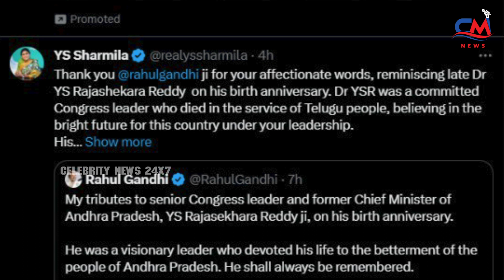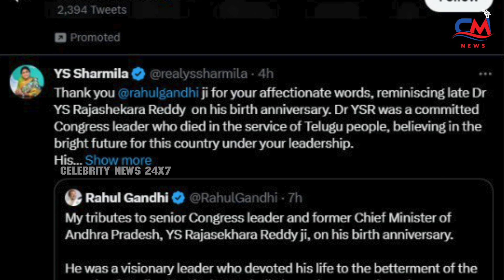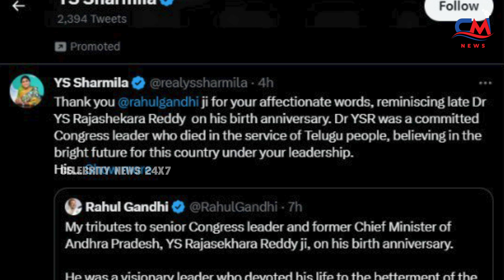షర్మిల సంచలన ట్వీట్..రాహుల్ గాంధీపై ప్రశంసలు | YS Sharmila About Rahul Gandhi | Celebrity News 24x7